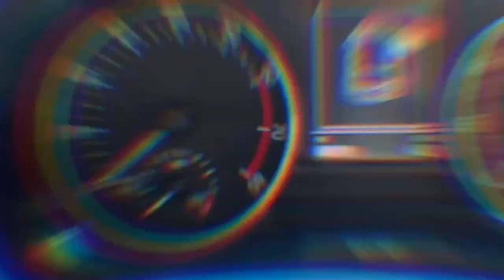2018 Skoda Fabia COLOUR EDITION TSI 5dr Hatchback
Welcome to our walk around video for this 2018 Skoda Fabia COLOUR EDITION TSI 5dr Hatchback

1 Owner from New, 68k, Full Fred Rees Skoda Service History, Last Serviced 29th Jan 2021 at 62,777 miles.

MOT - Jan 30th 2022